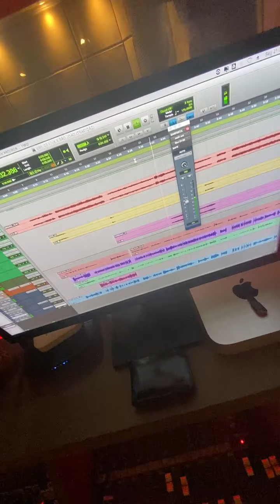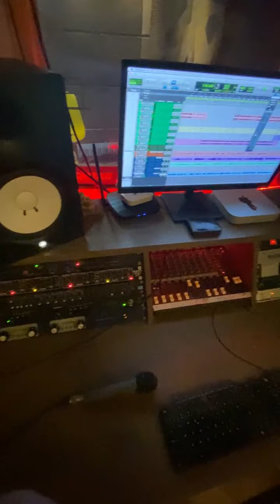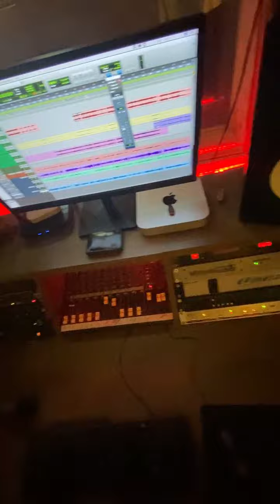Itallo Costa Oficial Live 2 maio 22(1)